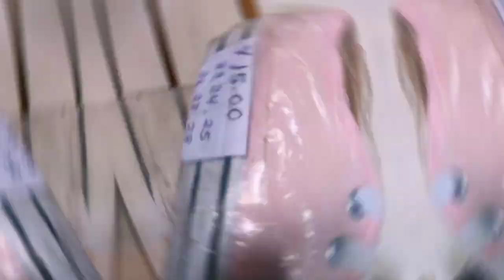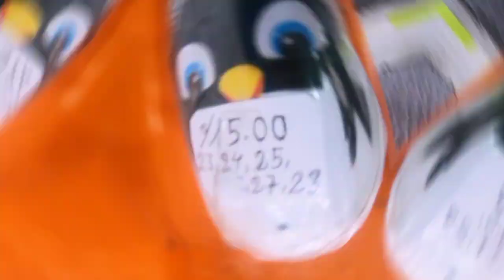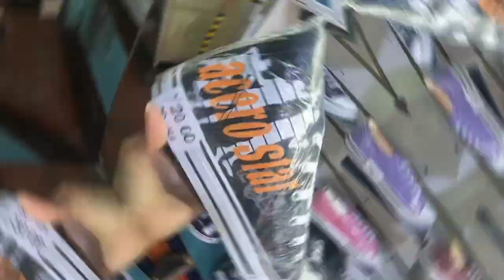ENCONTRE ALMACEN ESCONDIDO DE ZAPATILLAS Y BALERINAS DESDE 8 SOLES